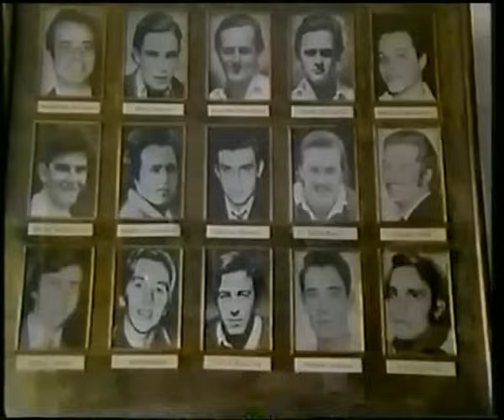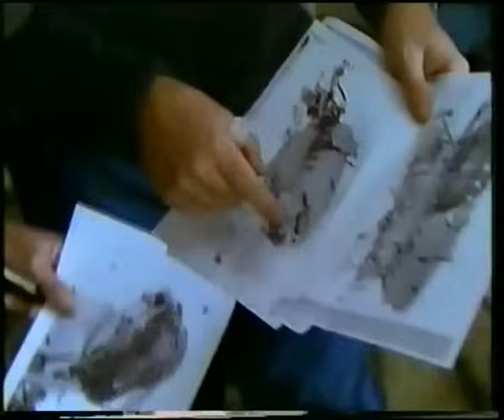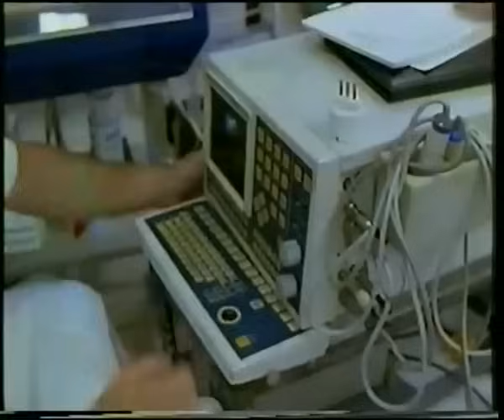Überleben! 20 Jahre später 1993 Dokumentation